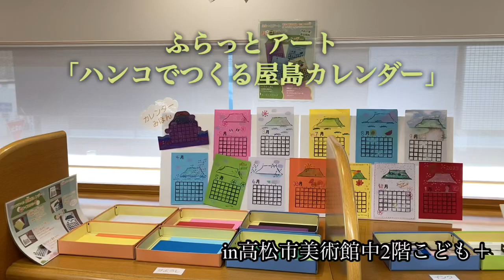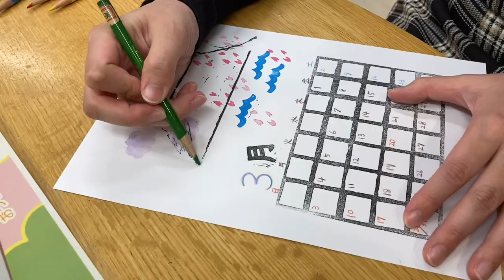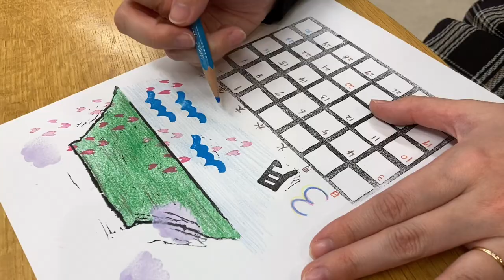ふらっとアート「ハンコでつくる屋島カレンダー」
川瀬巴水関連イベント

内容：ハンコをつかって屋島をテーマにした自分だけのオリジナルカレンダーをつくりましょう！
会場：中2階「こども＋（プラス）」
実施日：2024年1月24日（水曜日）～2024年3月6日（水曜日）
（月曜休館、2月12日（月曜日・祝日）は開館、翌日2月13日（火曜日）休館）
「つくりかた」を見ながら、いつでも自由に作れます。
参加費：無料、予約不要

展覧会基本情報
会期：2024年1月24日（水曜日）～3月6日（水曜日）
休館日：月曜日（2月12日（月曜日・振休）開館、2月13日（火曜日）休館）
開館時間：午前9時30分～午後5時（入室は閉館30分前まで）
（ただし、金曜日・土曜日は午後7時閉館）
会場：美術館2階企画展示室、1階常設展示室1
観覧料：
【一般】1,200円（960円）※65歳以上も一般料金
【大学生】600円（480円）※高松市キャンパスメンバーズ制度加盟大学等の学生証所持者は団体料金
【高校生以下】無料
※（）内は20名以上の団体料金